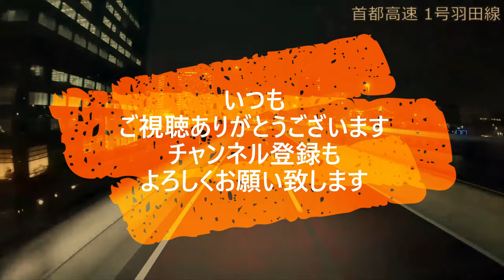迷惑運転者たち No.1913 バランス崩す 自転車・・車の前に転倒寸前・・【危険運転】【ドラレコ】【事故】